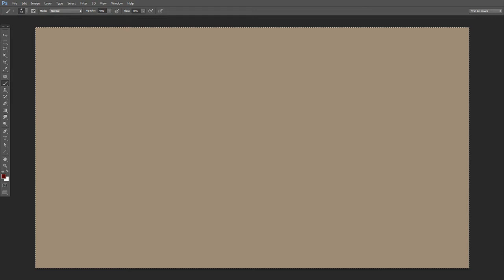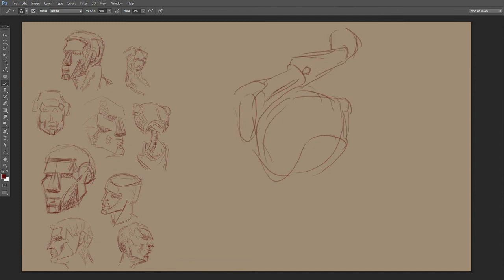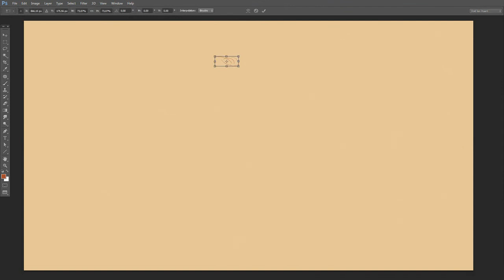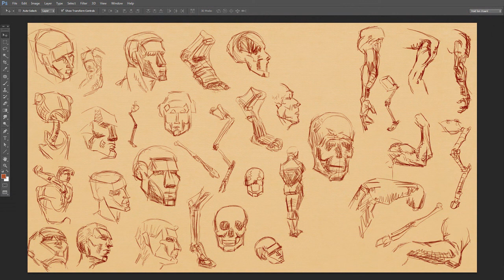info nuggets study time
I wanted to go back and do a quick resketch of some of my favorite illustrations from various drawing & anatomy books. Some of the original images (unlike mine) are so full of subtle information and knowledge that I'd looove to find a way to hammer into my head permanently.